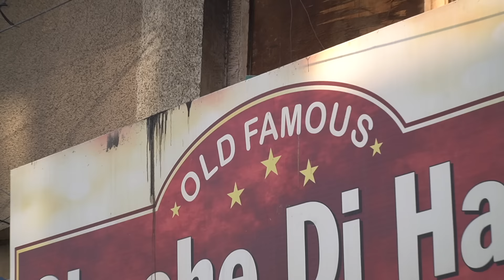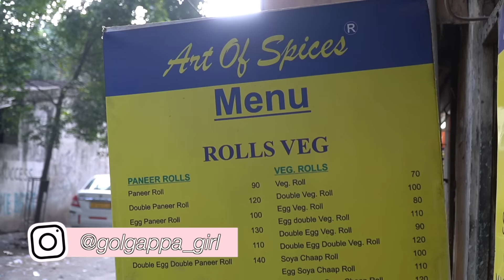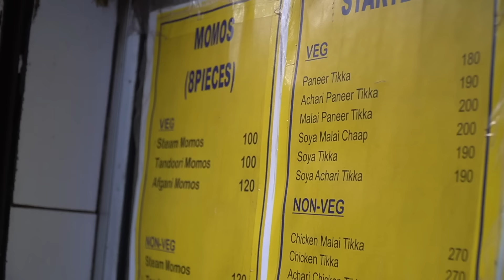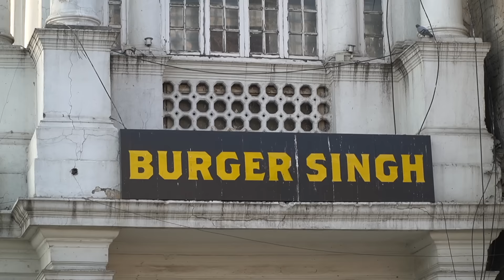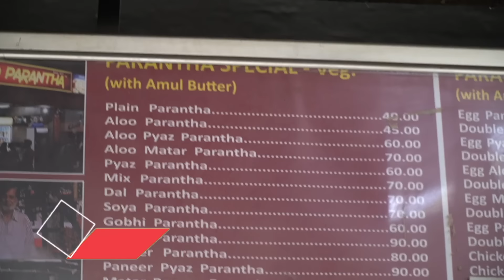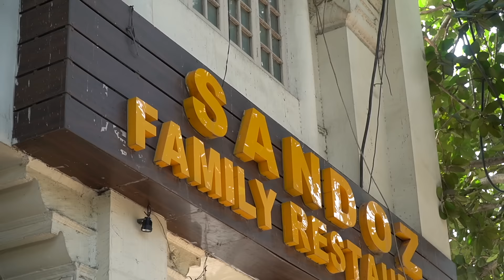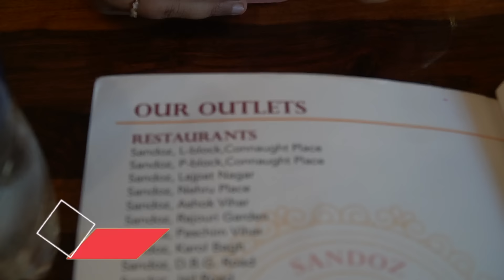Delhi Street Food | Moolchand Paratha, Roshan Di Kulfi, Chole Bhature & More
Hi GGSquad, How are you? I was in Delhi for 2 days and I ate lots of delicious foods. In this video, I show you some of the joints that I tried. Make sure you watch this video till the end to see some delicious chaat, greasy parantha, sinful falooda, Chole Bhature and so much more.

Places we went to:

Chache Di Hatti: F Block, Near Mother Dairy, Ramlila Ground, Model Town 2, New Delhi

Art Of Spices: B1, 3, Pusa Rd, North Extension Area, Rajinder Nagar, New Delhi, Delhi 110001

Roshan Di Kulfi: 2816, Ajmal Khan Rd, Block 34P, Beadonpura, Karol Bagh, New Delhi, Delhi 110005

Burger Singh: H/45, PVR Cinema Rd, Block H, Connaught Place, New Delhi, Delhi 110001

Chai Point: N Block, N44, Connaught Cir, Connaught Place, New Delhi, Delhi 110001

Moolchand Parantha: 4, 5, 6 Lala Lajpat Rai Marg Moolchand Metro Station, Lala Lajpat Rai Marg, Vikram Vihar, Lajpat Nagar, New Delhi, Delhi 110024

Sandoz Restaurant: No. P 23/90, Near, Shaheed Bhagat Singh Marg, Shivaji Stadium, Connaught Place, New Delhi, Delhi 110001

Time stamps

00:00 INTRO
0:50 Chole Bhature (Chache Di Hatti)
2:59 Butter Chicken Roll (Art Of Spices)
5:33 Dahi Bhalla Papdi Chaat (Roshan Di Kulfi)
7:22 Kulfi Falooda (Roshan Di Kulfi)
9:29 Burger Singh
11:15 Chai Point
11:54 Moolchand Parantha
13:58 Chinese Food (Sandoz Restaurant)